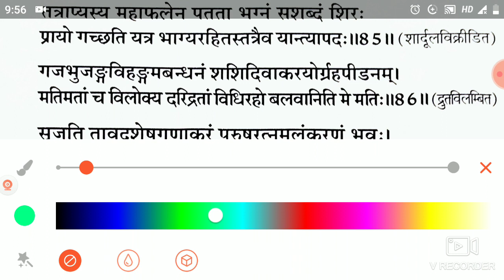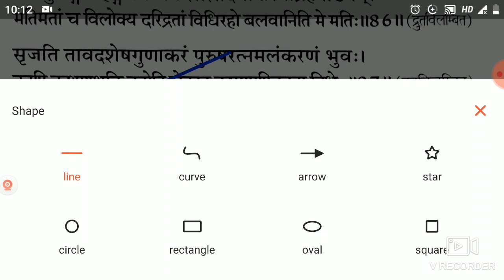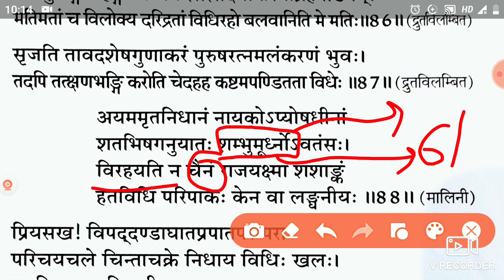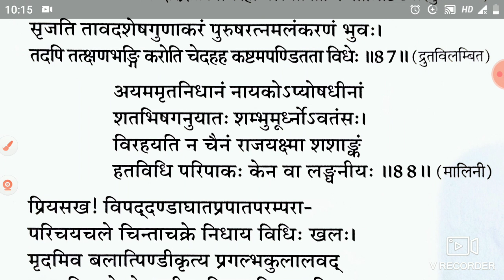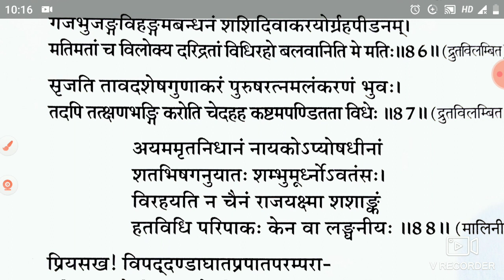TGT SANSKRIT EXAM 2022 |नीतिशतकम् |भर्तृहरि | सुजनपद्धति | भाग-30 | श्लोक -87,88| [Gautam gaur]